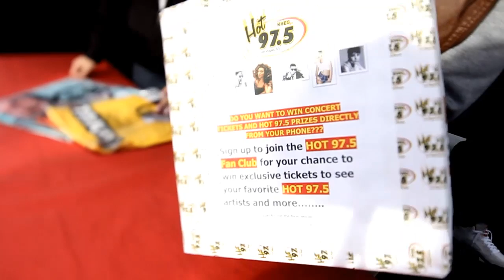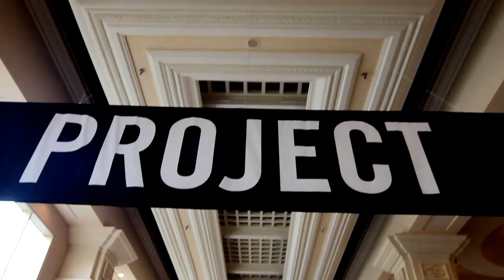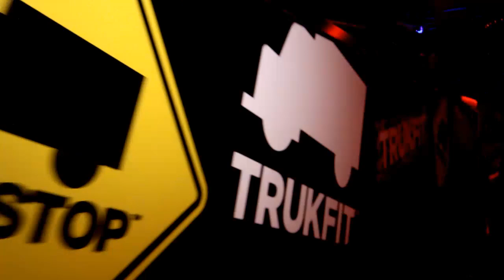TRUKFIT Apparel: The MAGIC Show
About:
The Reason U Kill For IT. Rep It Like Lil Wayne and Get Ur TRUKFIT Swagg

TRUKFIT represents those who find inspiration in the streets and have a passion for living on the edge. TRUKFIT is the reason u kill for it. Whether you ride a skateboard, make music, or create art; TRUKFIT outfits your lifestyle.